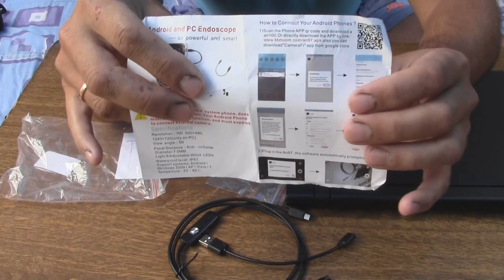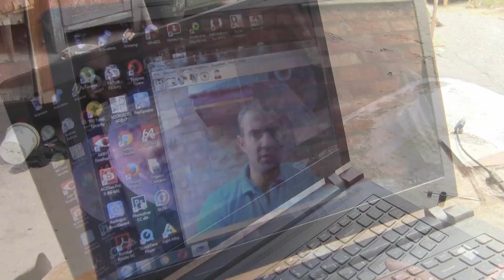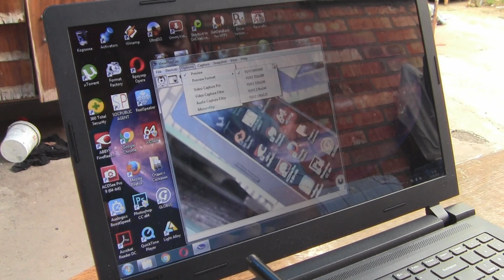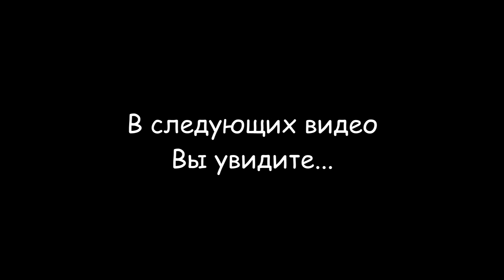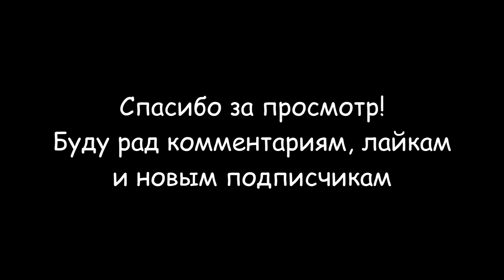Эндоскоп для андроид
Камера эндоскоп для андроид поможет увидеть скрытые полости с ограниченным доступом. Она подходит для осмотра внутренних полостей двигателя автомобиля, труб сантехники и полостей в стенах. Она пригодится, если Вы нечаянно смыли в раковину ценную вещь или хотите заглянуть в полость стены или потолка. Мне она пригодилась для оценки заполнения внутренних полостей стен пеноизолом. Провод эндоскопа Rigid cable с эффектом памяти облегчает манипуляции при использовании. Внутри провода находится жесткий металлический провод, который при сгибании сохраняет свою форму.
Универсальный штекер USB 2 в 1 (USB & micro USB) можно использовать с персональным компьютером, ноутбуком, смартфоном Андроид.
Водонепроницаемый уровень: IP67 . Водонепроницаемая проволока и камеры могут быть погружены под воду на глубину 1 м и не более 30 мин .;
Рабочая температура 0-70 ° С ; Длина жесткого кабеля 5 м. Легкая работа на ноутбуке; 6 светодиодов яркие все хорошо видно; Формат фотографий: JPEG ; Формат видео: AVI ;
Продукт сертифицирован: CE, FC, RoHS.
Характеристики:
- Встроенный светодиод на головке камеры
- Диаметр камеры: 7 мм
- Длина кабеля: 2.0 м, общая длина: 2.1 м
- Объектив: F2.4
- 300000 пикселей
- Формат изображения: VGA/QVGA
- Разрешение изображения: 640*480/320*240
- Частота кадров: 30 кадров в секунду
- Водонепроницаемый уровень: IP67
- Интерфейс: USB 2.0, Micro USB
В комплект входит:
- Эндоскопическая жесткая камера наблюдения 2 в 1 Android и ПК USB-змея 2 метра.
- 1 x Маленький крючок
- 1 х Магнит
- 1 x Боковое зеркало
- 1 x Кольцо фиксатор
- 1 x Руководство, диск
Разделы видео (главы):
0:00 Вступление
1:04 Комплектация эндоскопа
3:25 Подключение эндоскопа к ноутбуку
4:57 Включение эндоскопа
6:02 Проверка эндоскопом внутренних полостей стены
8:31 Заключение